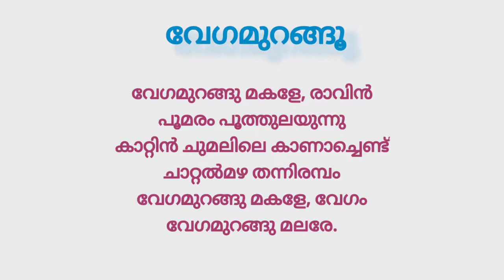Class 6 Malayalam, വേഗമുറങ്ങു.. (കവിത ) ഭാഗം -1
Lincy Thomas, Marygiri English Medium School, Sreekandapuram